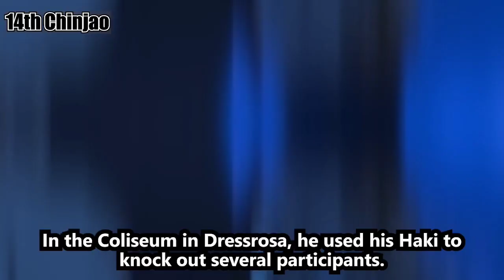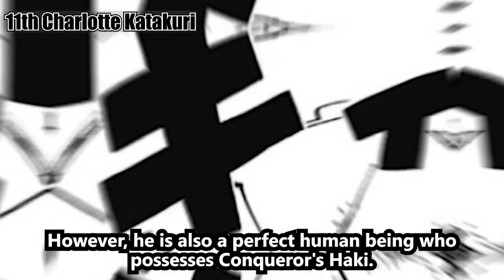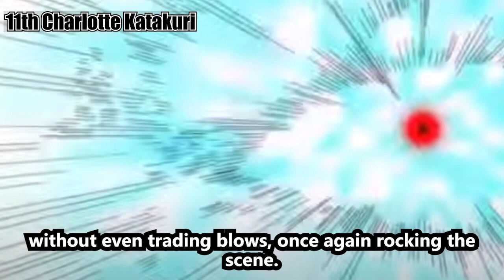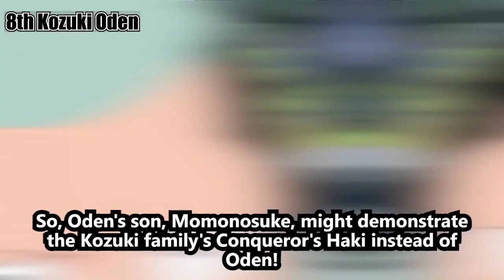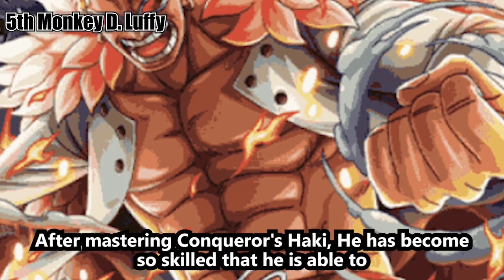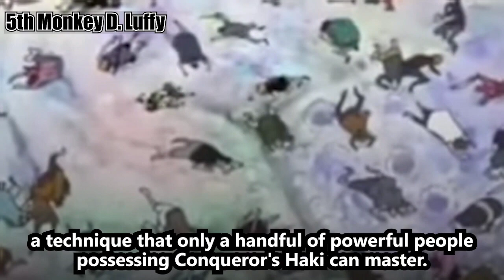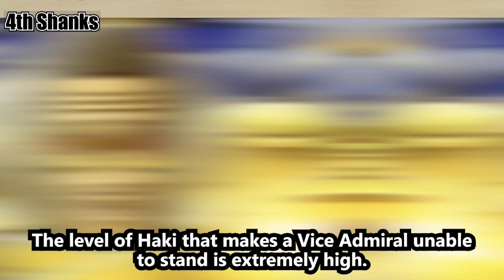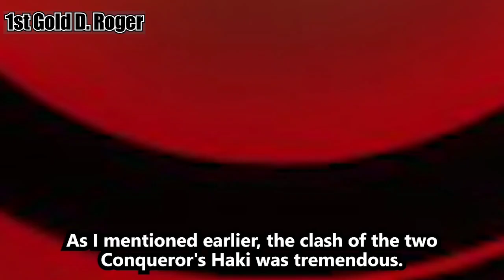The Strongest Haki in One Piece Series.